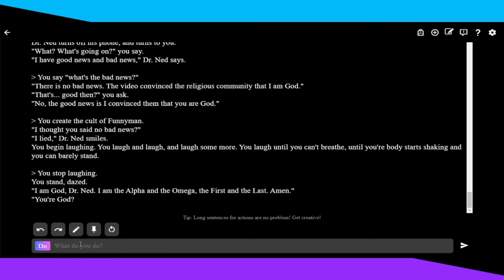Random Stream Highlights 2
AAAAAAAAAAAAAAAAAAAAAAAAAAAAAAAAAAAAAAA